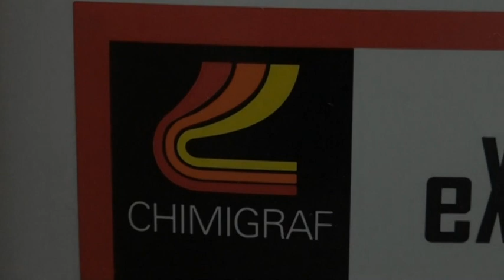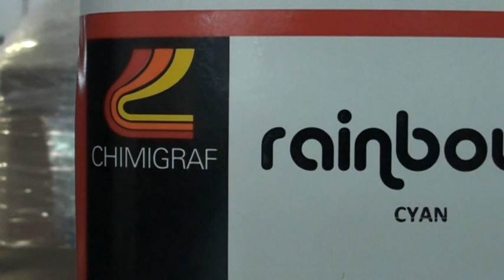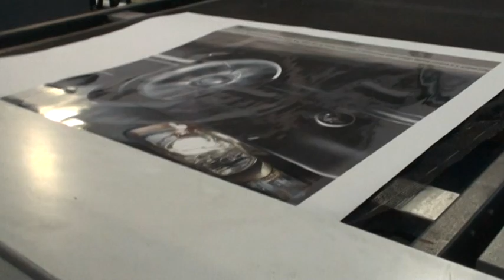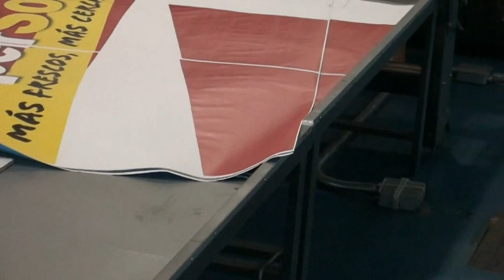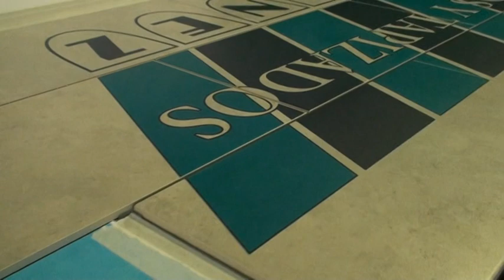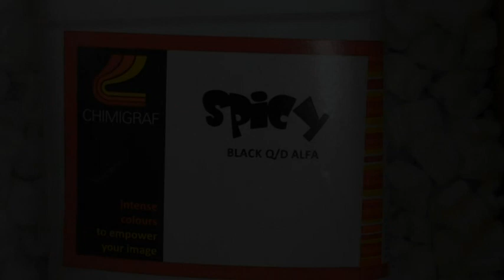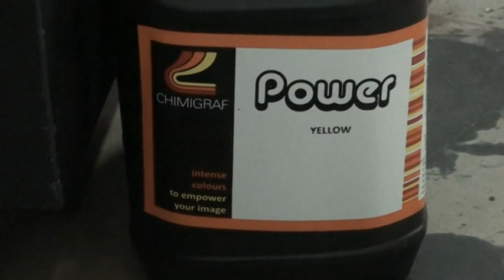Chimigraf Installation Compilation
In this video you can see various inkjet printing systems running successfully on Chimigraf Inkjet Inks.